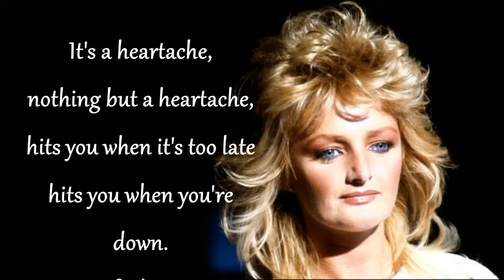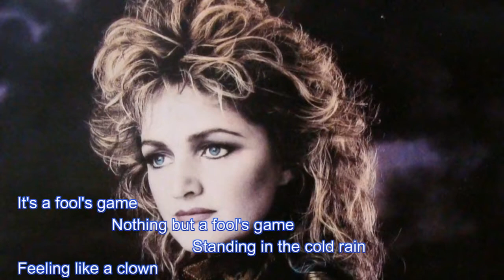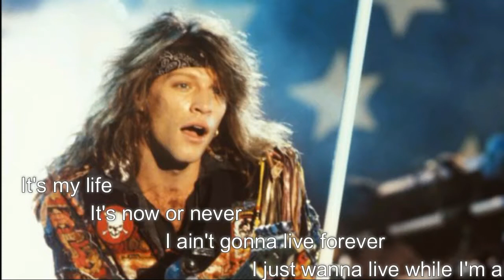Inglés con canciones -Verbo TO BE -present/past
Aquí dejo otro vídeo para que practiquéis inglés con canciones, verbo ser - to be en presente simple y pasado. GLORIA GAYNOR, BONNIE TYLER, MARSHMELLO, PET SHOP BOYS, PINK FLOYD Y MÁS!!!
Dedicado a tod@s l@s músic@s que hacen de nuestras aprendizaje un mundo mejor.
Dedicated to all those musicians who make our world a better  place!!!

Ing*No copyright infringement intended* I do not own anything "Copyright Disclaimer Under Section 107 of the Copyright Act 1976, allowance is made for "fair use" for purposes such as criticism, comment, news reporting, teaching, scholarship, and research.